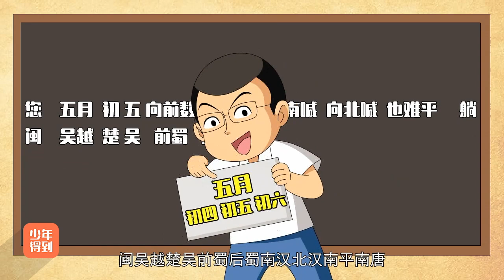20 五代十国（四）：纷乱的十国